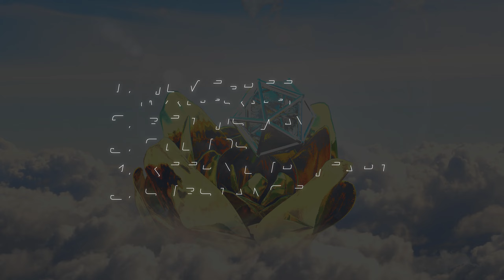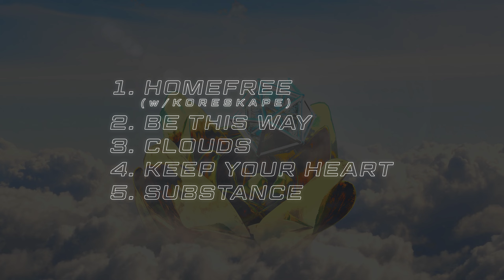Sky Roses & Koreskape - Homefree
I'm so excited to finally have these songs out with you.  This EP is exactly what I want Sky Roses to be when I'm exploring Bass music.
Every track on this EP has a slightly different genre and angle, but all of them are Melodic, Vocal and Ethereal in someway. I hope you like them.

Shoutout to my absolute favourite Koreskape for getting this one started and really making me think about where we took it, forever grateful to work with him - go follow him if you don't already!

Huge shoutout to The Landing Strip for making this release happen and caring about my music as much as I do to share it to the world.

Lyrics:
Like a ghost that I've loved all along
A siren singing away all the wrong
I never thought that I would belong
Here next to you

And as the ocean calls my name here
Reaching out to whisper in my ear
On the walls that we reside near

To be next to you homefree
When the air I breath is carefree
Your lips they speak so softly
And they teach me the love you've shown me

The rain feels like mist now
Our hands touch and I'm the clouds

The air is so soft now
My heart feels so found.

I may be tired, but not tired of you
I may be lost, but I'm found with you
I will grow old, but I hope with you
And we can glow

Homefree